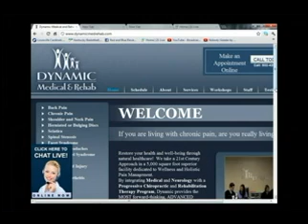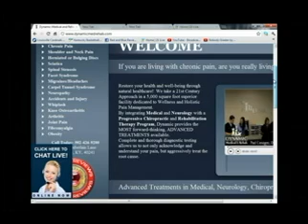21 Live 5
21 Live 5